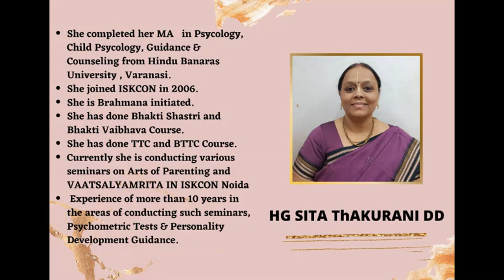Narada Bhakti Sutra 60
A short history of the Narada Bhakti Sutra:In 1967, His Divine Grace A.C. Bhaktivedanta Swami Prabhupada translated and wrote purports for thirteen of the eighty-four aphorisms (Srila Prabhupada called them “codes”) of the Narada-Bhakti-Sutra.In 1989, at the annual GBC meeting, they suggested, that Satsvarupa and Gopiparanadhana Prabhu complete this Narada-bhakti-Sutra. They were happy to accept the assignment, especially because of Satsvarupa’s involvement with Srila Prabhupada’s initial writing of the Narada-bhakti-sutra